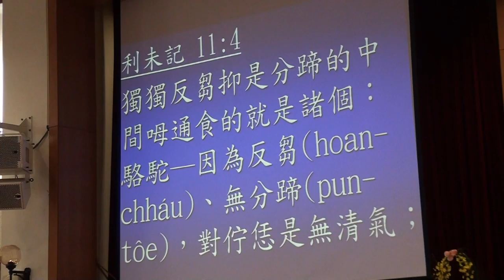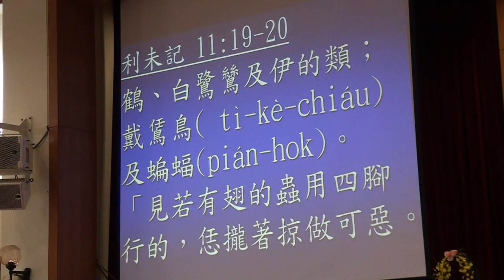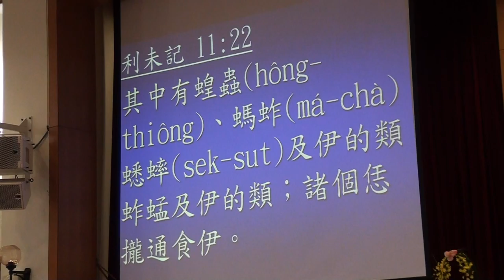20140727台語禮拜聖經095818